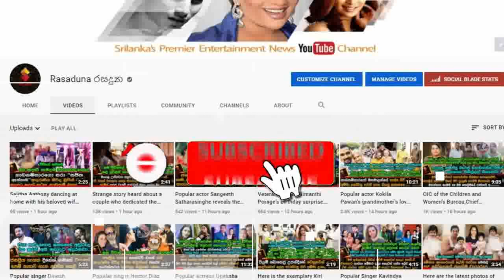සචිනිට බබා ලැබෙන්න ඔන්න මෙන්න කියලා සැමියා මහා රෑ දුන්නු පාටිය මෙන්න |Sachini Nipunsala Baby shower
බලන්නකෝ සචිනිගේ සතුට..
පුදුම වැඩිකමට ඇස්වල කදුලු..."ඔයා පැටියට මෙච්චර ආදරේද...?"